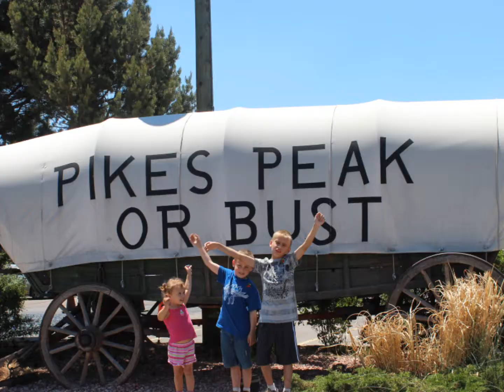Colorado Vacation June 2013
Our family vacation to the Pikes Peak region of Colorado.